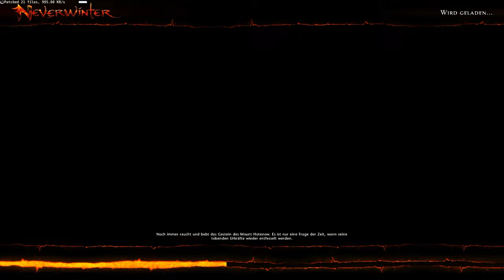NEVERWINTER [HD+] #014 - Foundry: Tavernen-Saga I ★ Let's Play Neverwinter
► NEVERWINTER #014: Foundry: Tavernen-Saga I

«NEVERWINTER» oder
«DUNGEONS & DRAGONS NEVERWINTER» oder
«NEVERWINTER Open Beta»
Action Free-2-Play MMORPG von Cryptic (2013).